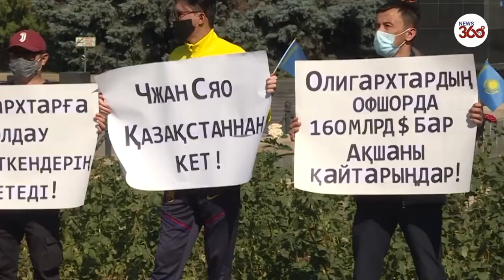Kazakh Protesters Demand Expulsion Of Chinese Envoy & Release Of Political Prisoners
An estimated 200 Kazakh protesters have called for the release of political prisoners and the declaration of a credit amnesty. They have also urged that Chinese Ambassador Zhang Xiao be expelled from the Central Asian country, quoting "China's expansion" in its economy.The September 13 rally, organized by the unregistered Democratic Party, also targeted government policies allowing the sale of Kazakh land to foreigners, and with speakers warning of creeping Chinese influence in the country.
Demonstrators also chanted slogans demanding freedom for a dissident poet, and, in a sign of the ongoing tensions with neighboring China, calling for Beijing's ambassador to leave the country.